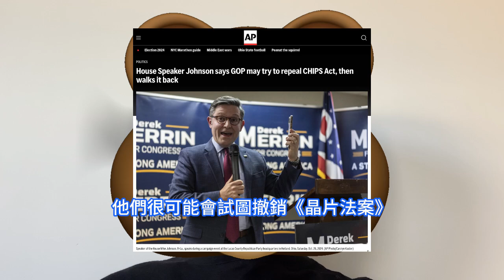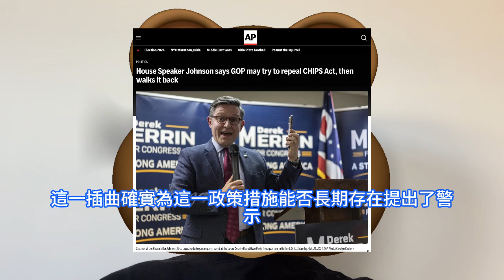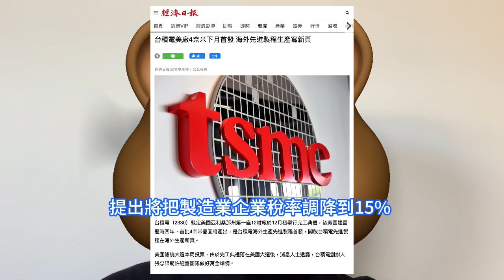大選落幕！台積電突緊急猛做史上最萬全準備，美國首座晶圓廠玩大票完工典禮。為給新任總統做足面子，有望順勢提出在美擴建第四廠。亞利桑那州廠超大型晶圓廠設計名副其實，甚至可能P5、P6廠也一並提出。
人工智慧AI被認為是賀錦麗競選團隊的強項。這位副總統非常支持人工智慧，在去年的人工智慧安全峰會上，她甚至稱這項新興技術是重大機遇。賀錦麗政府將很有可能以拜登2023年發表的以人工智慧為重點的行政命令為基礎，該行政命令規定在管理相關風險的同時利用這一新興技術。如果《晶片法案》取得成功，到2032年，全球約28%的先進晶片供應將來自美國本土。到目前為止，美國晶片計劃辦公室CPO已宣佈向20家公司提供337.266億美元的贈款和高達288億美元的貸款。然而，有初步跡象表明，川普上台後對《晶片法案》並不那麼熱心。首先，川普最近稱該法案糟糕透頂。日前傳出台積電敲定美國亞利桑那州第一座12吋廠於12月初舉行完工典禮，該廠區建置歷時四年，首批4nm晶圓將產出，是台積電海外生產先進制程首發，開啓台積電先進制程在海外生產新頁。